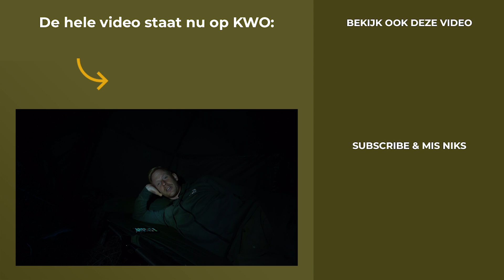KARPERVISSEN VANAF EEN VLOT IN FRANKRIJK #1 - De kickoff - Pilaar & Hofman | KWO Community PREVIEW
Hele video(53MIN) Wat zou er gebeuren als je Pilaar & Hofman laat vissen op een brute rivier én op een ruig water bomvol wier en meervallen? Nieuwsgierig..? Dat waren Mark en Michiel zelf ook, dus vandaar dat ze afgelopen voorjaar, nét na de Coronalockdown, het Franse land in zijn getrokken om op avontuur te gaan. Het resultaat is de videoserie 'Vlot Experience'. Deel #1 kun je nu direct bekijken op de KWO Community!

Nog geen KWO member en direct deze en 1000+ andere updates bekijken? Meld je net als duizenden andere karpervissers aan bij de KWO Community